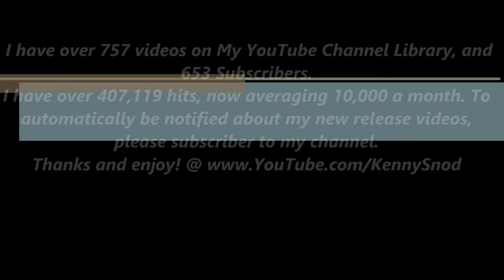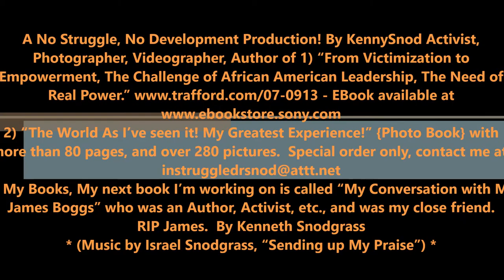General, Maryann, Grace & Beauty of the Detroit Film Theatre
General, Maryann, Grace & Beauty of the Detroit Film Theatre  *  *  A No Struggle, No Development Production! By KennySnod Activist, Photographer, Videographer, Author of
1) “From Victimization to Empowerment, The
Challenge of African American Leadership, The Need of Real Power.”
2) “The World As I’ve seen it! My Greatest Experience!” {Photo Book} with more than 80 pages, and over 280 pictures.
3) My Books, My next book I’m working on is called “My Conversation with Mr. James Boggs” who was an Author, Activist, etc., and was my close friend.  RIP James.  By Kenneth Snodgrass
* A No Struggle, No Development Production! By KennySnod Activist, Photographer,